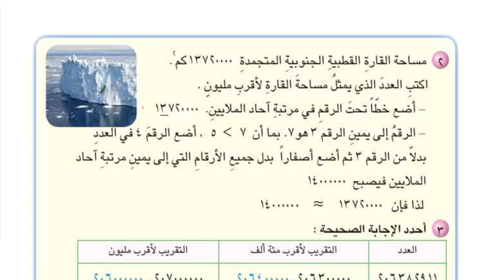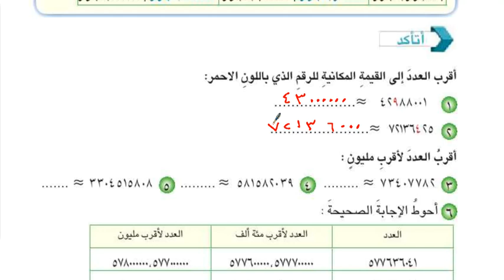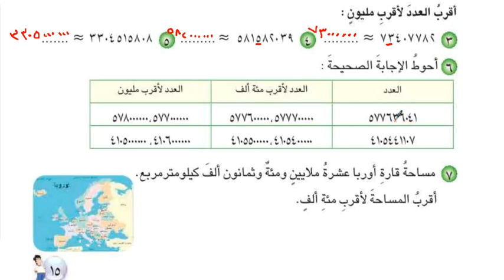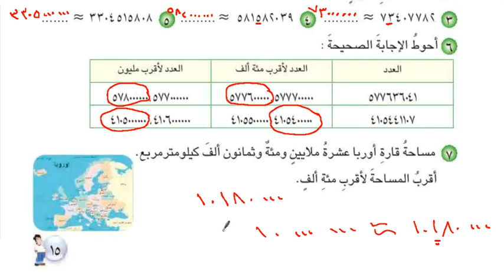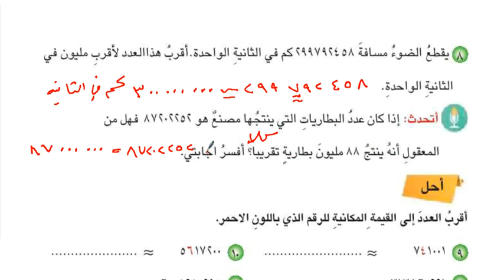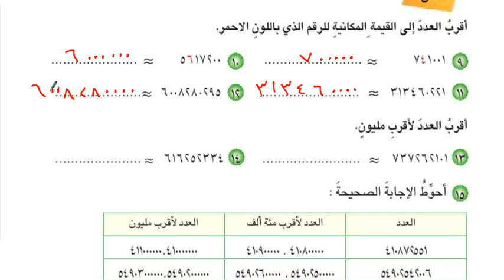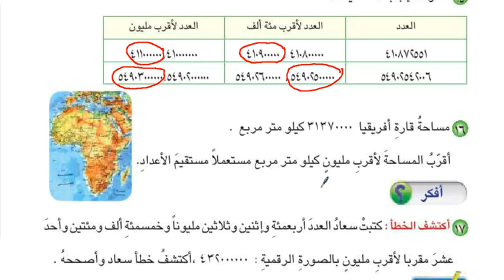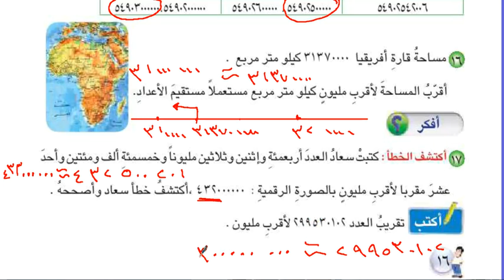حل تمرينات التقريب ضمن اعداد الملايين الرياضيات للصف الخامس الابتدائي 2024